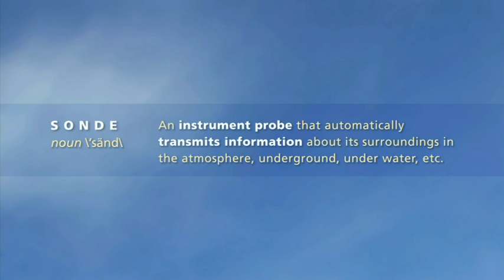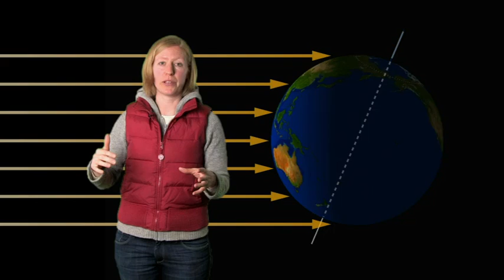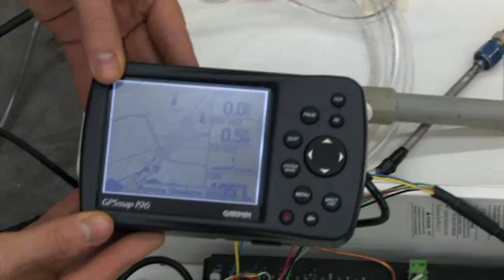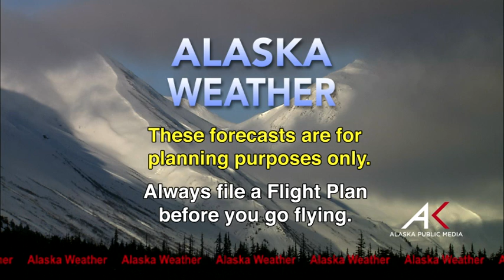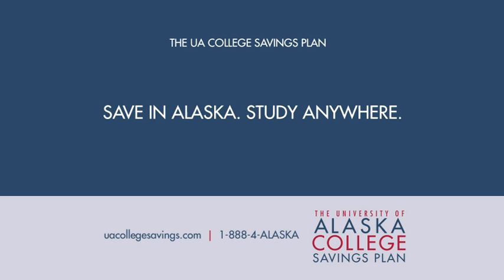October 7th, 2014 - Alaska Weather